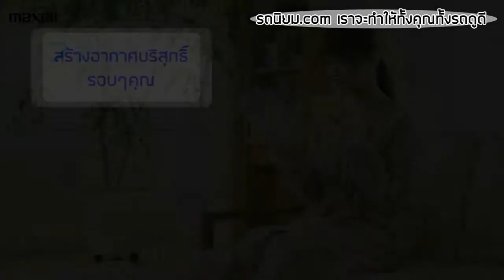เครื่องกำจัดกลิ่นและฆ่าเชื้อโรคชนิดพกพา Hitachi Maxell Ozoneo MXAP-AR 200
เครื่องกำจัดกลิ่นและฆ่าเชื้อโรคชนิดพกพาประสิทธิภาพดีด้วยนวัตกรรมใหม่จากญี่ปุ่น สามารถตั้งตามจุดต่างๆ ตามต้องการ เช่น ห้องนอน ห้องนั่งเล่น ห้องน้ำ ห้องครัว หรือแม้กระทั่งในรถยนต์ที่คุณรัก เหมาะอย่างยิ่งสำหรับผู้อาศัยอยู่กับสัตว์เลี้ยงประเภทต่างๆ เพื่อกำจัดกลิ่น หรือสำหรับผู้ที่มีอาการภูมิแพ้ ร่างกายไม่แข็งแรง หรือผู้ที่มีเด็กอาศัยอยู่ด้วย เพื่ออากาศบริสุทธิ์ที่คุณสามารถกำหนดเองได้

สามารถกำจัดกลิ่นไม่พึงประสงค์ต่างๆได้อย่างมีประสิทธิภาพ อีกทั้งยังสามารถยับยั้งเชื้อโรคและไวรัสบางชนิดได้ภายในระยะเวลาอันสั้น

นำเครื่องไปยังจุดต่างๆที่คุณต้องการ กดปุ่มตรงกลางเครื่องเพื่อให้ตัวเครื่องทำการปล่อยประจุลบและโอโซน ออกมาเพื่อทำการจับกับเชื้อโรคชนิดต่างๆ คุณสามารถเปิดMaxellทิ้งไว้ได้โดยไม่ต้องเสียบปลั๊กไฟ เครื่องจะทำงานต่อเนื่อง 3-4 ชั้วโมง หากคุณตั้งMaxell พร้อมเสียบปลั๊กไฟ เครื่องจะทำงานได้โดยตลอดไม่ตัดไฟ

รับประกันตัวเครื่อง 1 ปี เปลี่ยนเครื่องใหม่ให้ทันที
สนใจสินค้า เครื่องกำจัดกลิ่นและฆ่าเชื้อโรคชนิดพกพา Hitachi Maxell Ozoneo MXAP-AR 200
ราคา 3999 บาท ส่ง EMS Free เร็ว ทั่วไทย
รับตัวแทนจำหน่ายติดต่อหลังไมค์
เว็บไซต์รถนิยม.com

สอบถามเพิ่มเติมหรืออยากรู้จักกันก่อน
▶ใช้มือถืออยู่คลิกที่ลิงก์ด้านล่าง เลยจ้า
หรือค้นหา ID "@rotniyom" ที่ LINE หรือ LINE@ (กรุณาใส่ "@" ด้วย) แล้วเพิ่มเป็นเพื่อนของคุณ